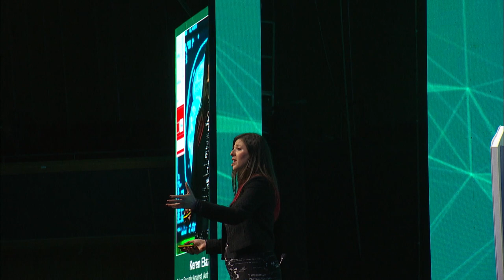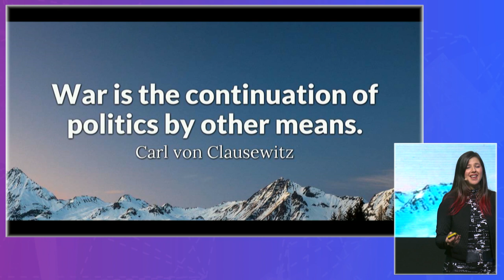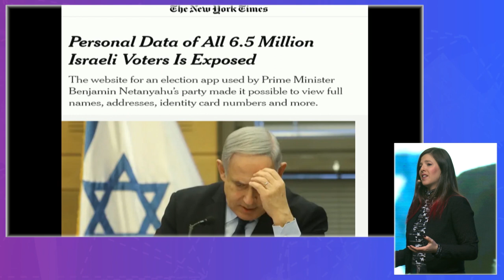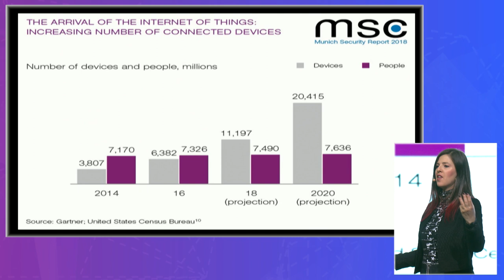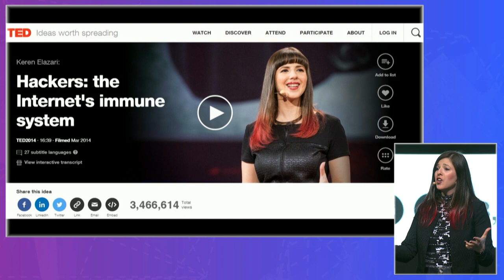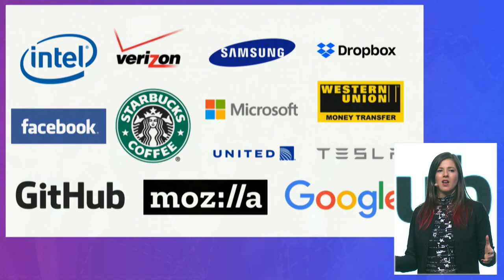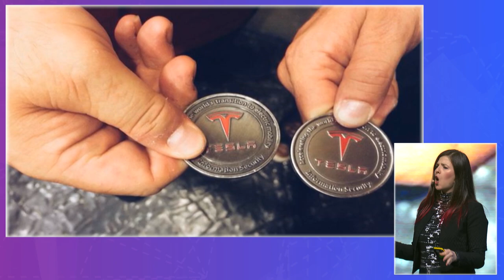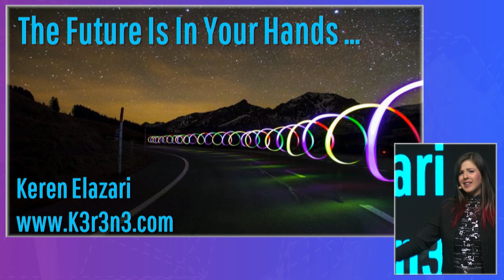The Age of Cyber Warfare: Attack and Counterattack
States and corporations alike have redrawn the battle lines, and they are virtual. One of the foremost voices in cybersecurity walks through the evolution of offensives from theft to disruption, what the frontline will look like in 10 years, and the unlikely source of salvation.

Speaker: Keren Elazari, Cyber Security Analyst, Author & Researcher